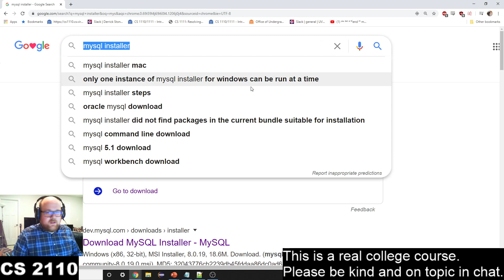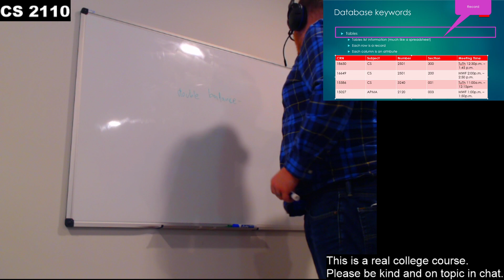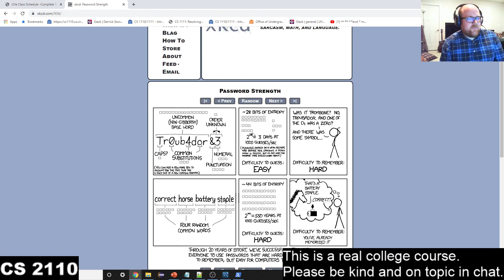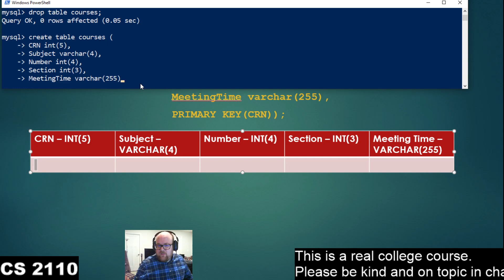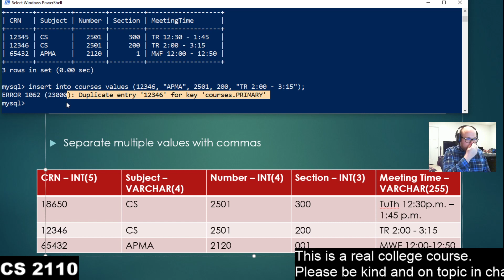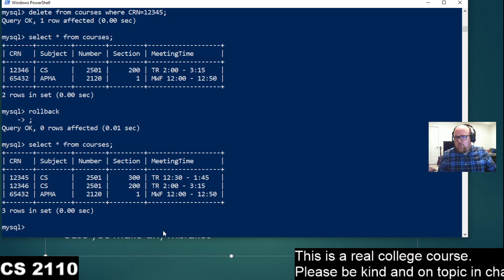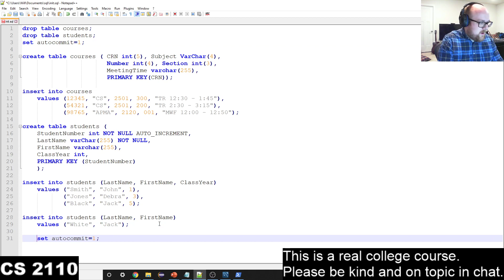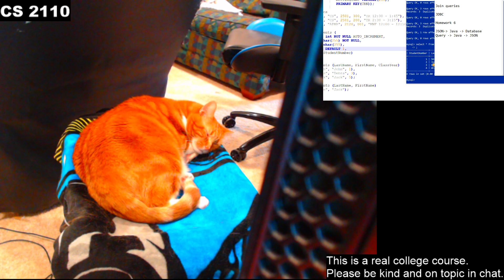2501 SDE - MySql Day 1